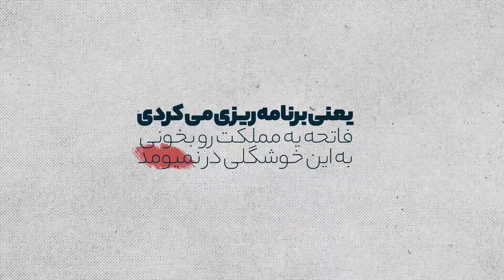کلیپ استاد رائفی پور - 8 سال دفاع مقدس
♨️ اگه با کلیپ حال کردی می تونید با لینک زیر کلیپ های دیگه ایی از استاد رائفی پور ببینید.